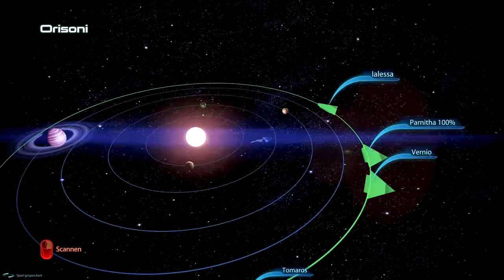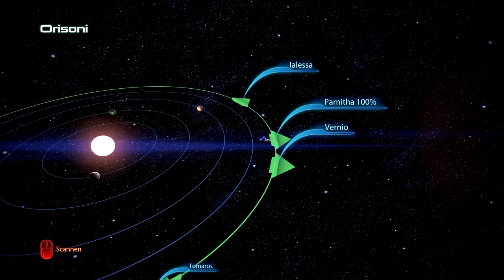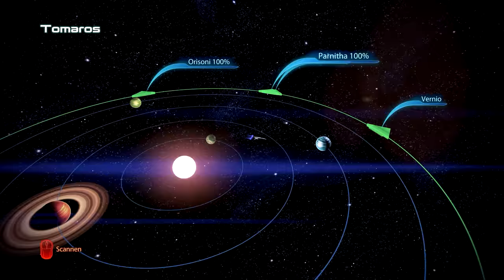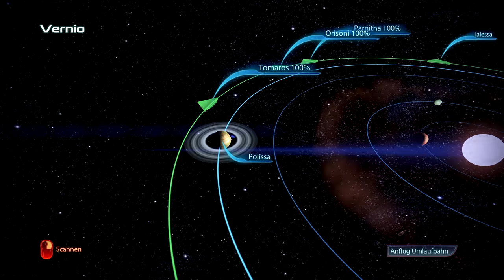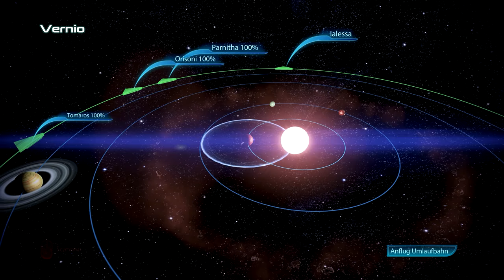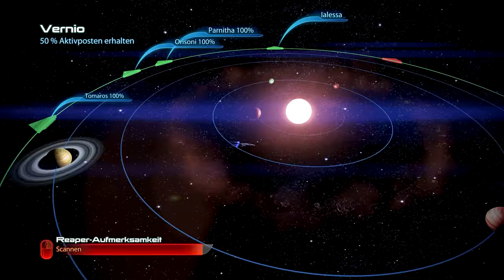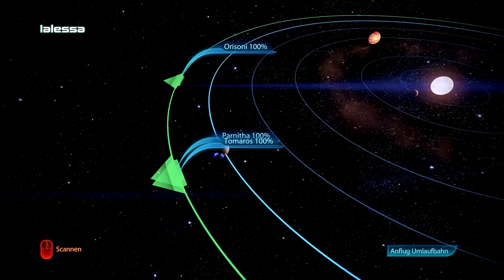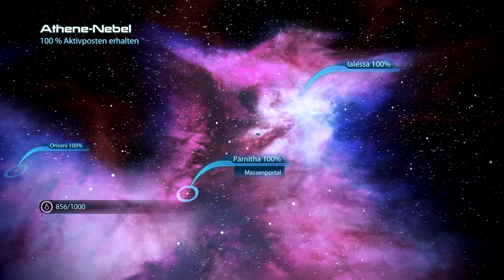Kolonien der Asari | MASS EFFECT 3 #038 | Let's Play Mass Effect 3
● Mass Effect 3 #038 : Kolonien der Asari